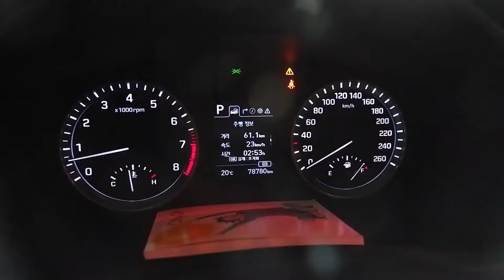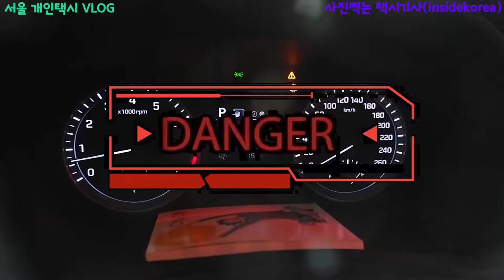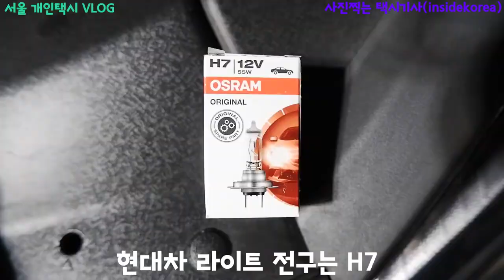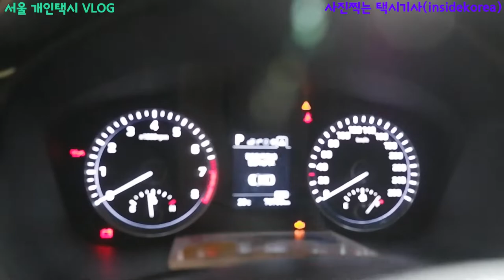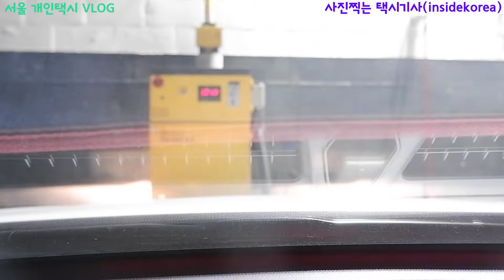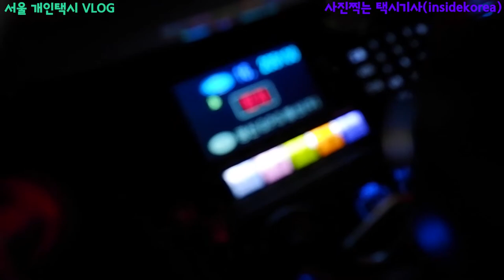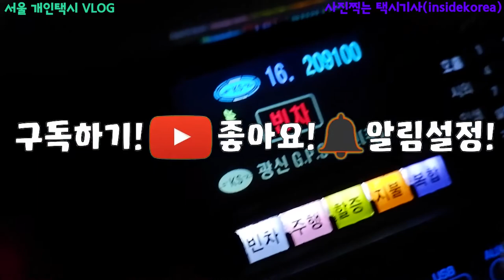Vlog(75) 프로가 그냥 프로냐.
제발 승차거부 하지 마세요.
싹다 잡아서 신고 하시기 바랍니다.
그리고, 돈독오른 개인택시들도
마찬가지 입니다.
 몇십년동안 바뀐것은 없고 매일
정부타령...